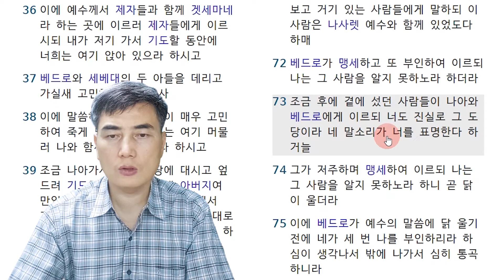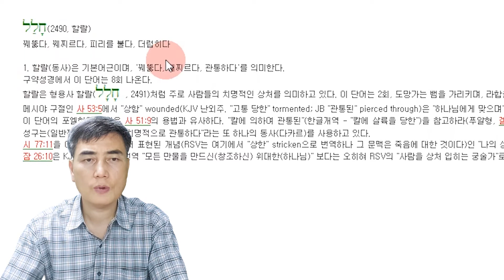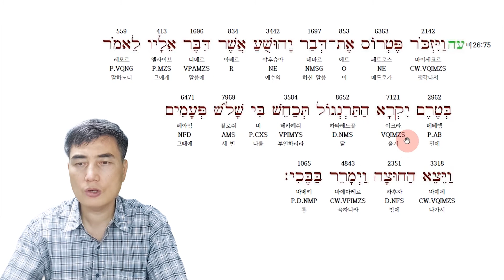베드로가 주님을 세번 부인함 | 베드로가 주님을 부인했다고 구원이 취소되었는가? | 가룟유다와 베드로의 차이가 무엇인가?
신약 히브리어 성경을 원하시는 분은 체데크바이블칼리지 체데크 서점에 가시면 됩니다.